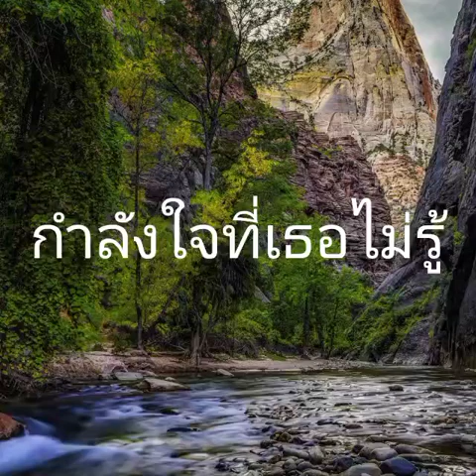"กำลังใจที่เธอไม่รู้" เสถียร ทำมือ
ขออนุญาตเจ้าของลิขสิทธิ์เพลง"กำลังใจที่เธอไม่รู้"GMM GRAMMYและภาพสวยๆจาก10000NatureWallpapers
ขอบคุณMusicVideoMaker
Ryt-Soundsและกำลังใจดีๆจากทุกๆการติดตามนะคะ
ช่องนี้ทำมาเพื่อแบ่งปันความบันเทิงเท่านั้น ไม่ได้มีเจตนาละเมิดลิขสิทธิ์ใดๆทั้งสิ้น🤗🥰